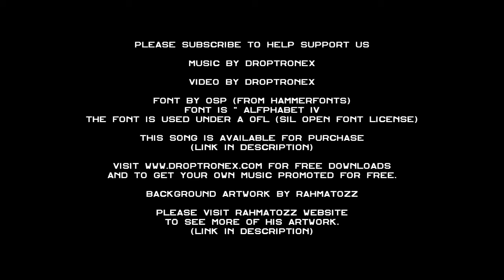DropTronex - SuckaPunch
Click here for more! Buy song here!!
Follow us for more music and music mixes!

Purchase Song: iTunes Coming soon.

Support Droptronex!